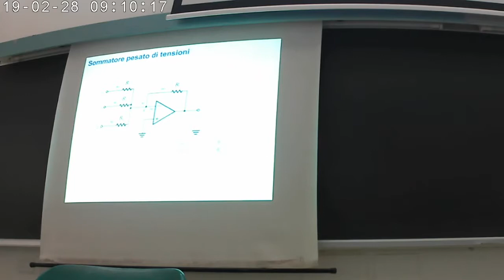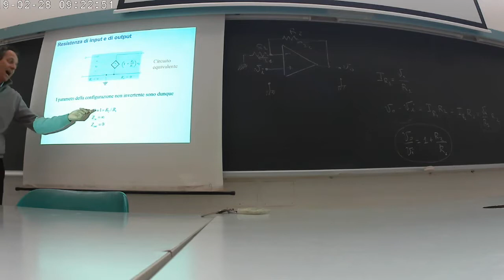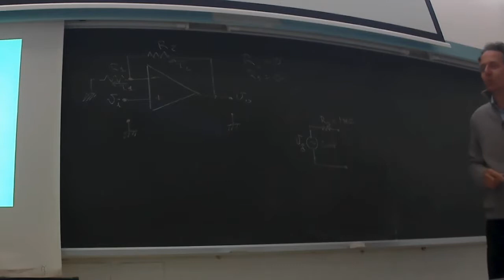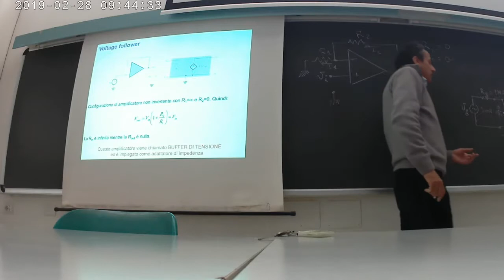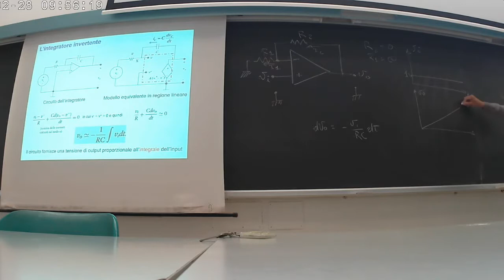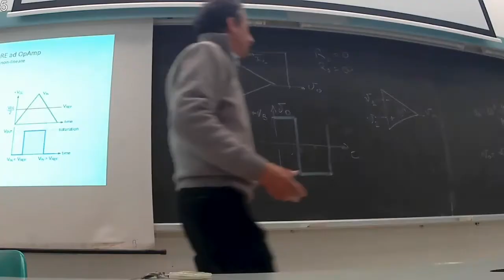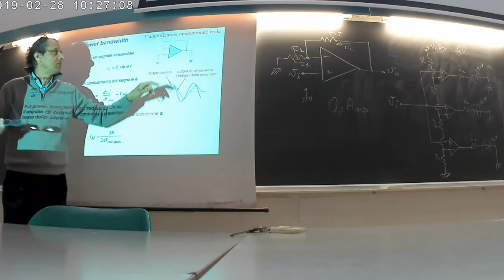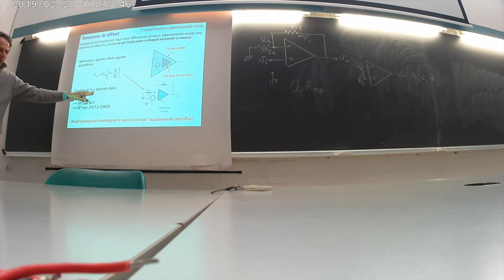- L14 FEAD 2019 02 28 OpAmp integratore comparatore non idealità OpAmp